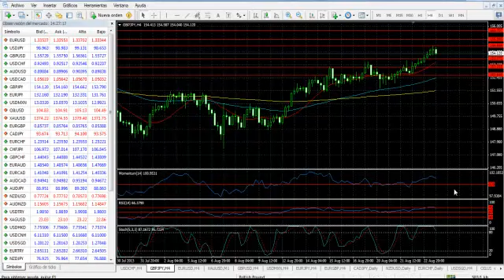Forex Análisis 23 de agosto de 2013